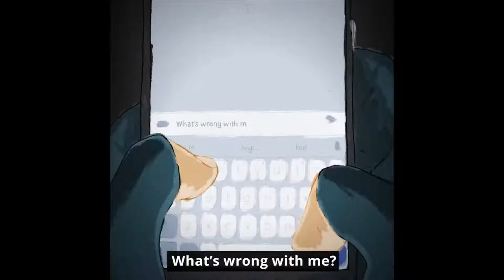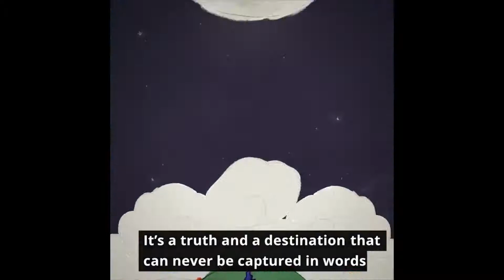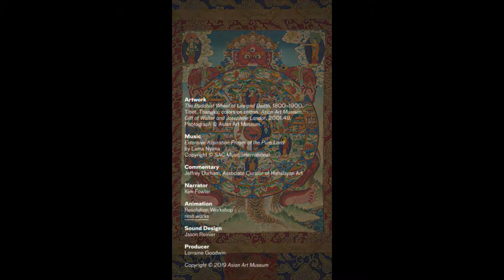Tibetan Buddhist: Wheel of Life - Samsara Cyclic Existence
[AudioBuddha]

The wheel of life is a symbolic representation of cyclic existence found on the outside walls of Tibetan Buddhist temples and monasteries in the Indo-Tibetan region. This pictorial diagram presents basic Buddhist concepts such as karma and rebirth in a manner that can be understood by uneducated or illiterate people.

Alternate translations for Bhavacakra(Sanskrit) include "Buddhist wheel of life", "wheel of cyclic existence", "wheel of becoming", etc.

-These Audio, Book, Video are Educational Purpose Only.
:All rights are reserved to the owners or licensed. It is not intended to violate copyrighted material, which all belongs to its receptive owners.